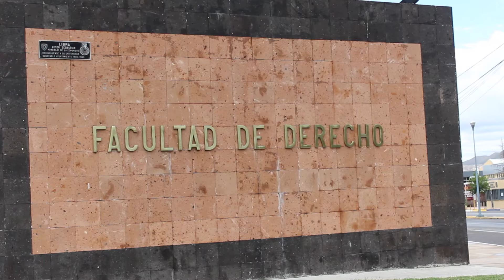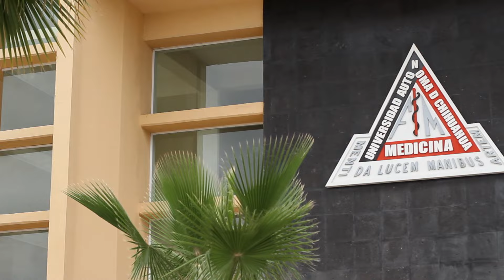VIDEO PARA ALUMNOS UACH MARCELO GONZALEZ TACHIQUIN